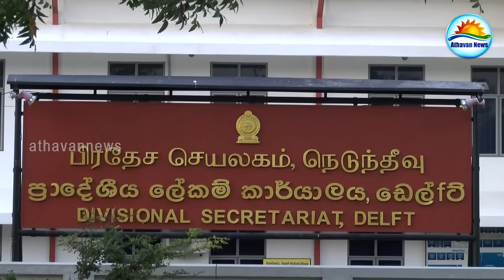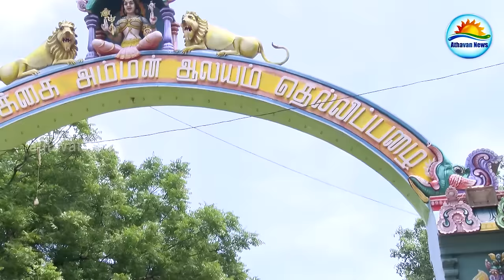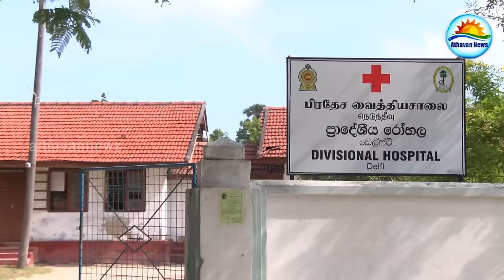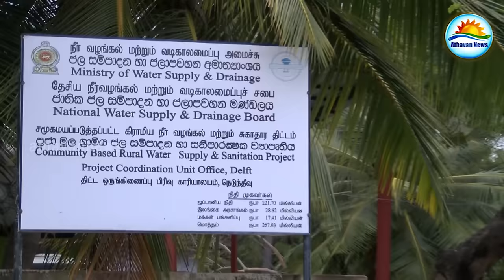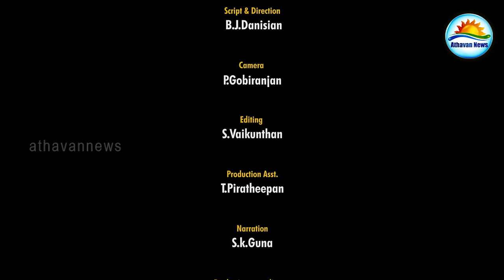Delft people facing day to day life issues - Thisaigal Documentary